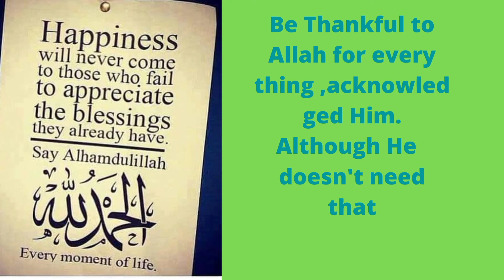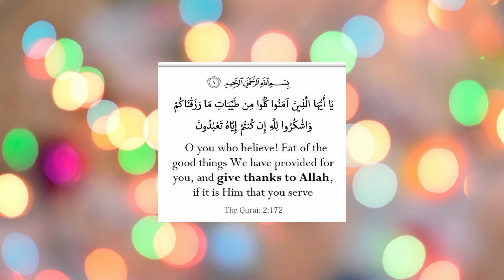Alhamdullah BE THANKFUL TO ALLAH I AM THANK FUL TO ALLAH be grateful to allah for what i have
BE THANKFUL TO ALLAH I AM THANK FUL TO ALLAH  be grateful to allah for what i have
muslim brother and sister Be Luqman "the wise" because luqman recoganizesthat Allah is the one who grants every thing so therefore HE is the one who deserves thankfulness.
l Alhamdullah thankful to allah arabic quets,grateful to allah dua,benefits of being thankful to Allah,how to give thanks to almighty allah,how to give than Allah in acknowledgement,thankful to Allah Hadies,thankful to Allah Quran,best dua for being thankful to Allah